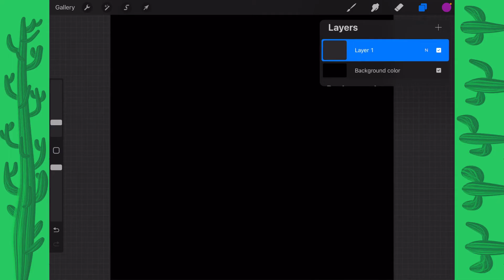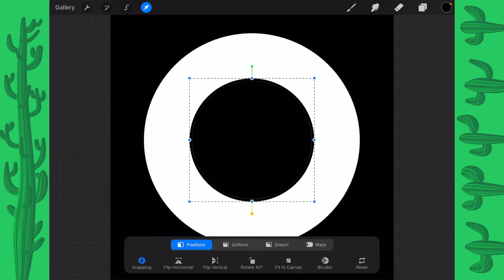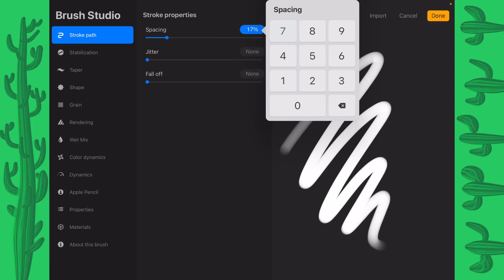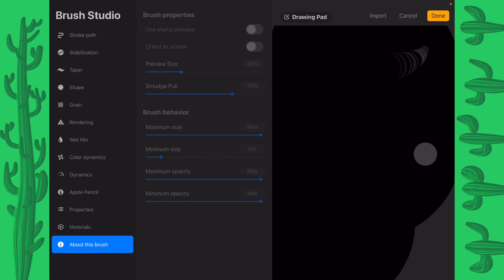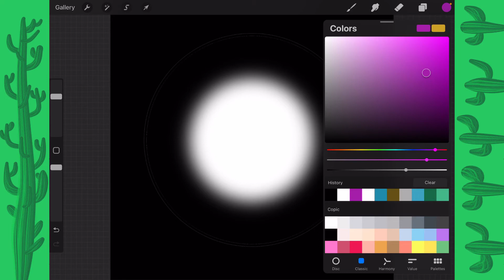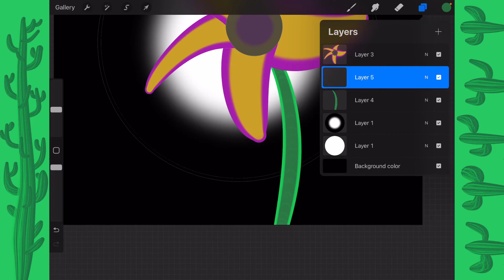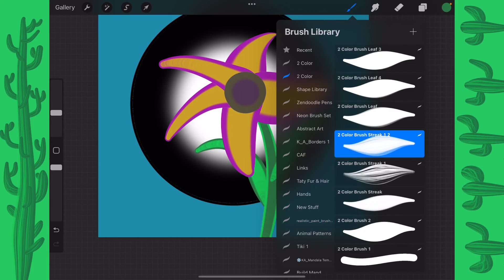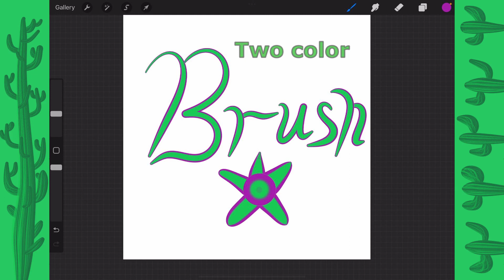2 color brush in PROcreate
In this video, I will show you how to make a brush with two colors that is opaque.

Chapters
00:00 intro
00:32 setup
01:18 Circles
00:30 combined brush
09:15 using the brush
10:55 Other images for the brush
13:45 outro